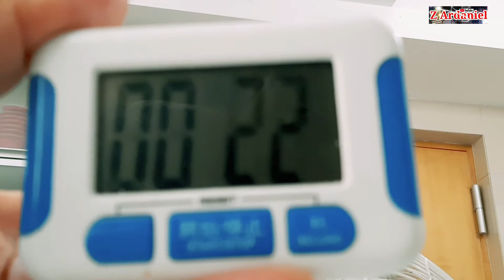How to Bake Moist Chocolate Crinkles